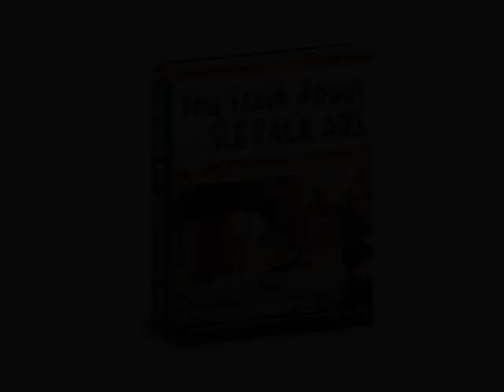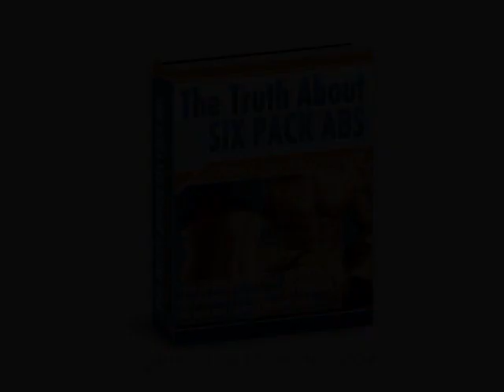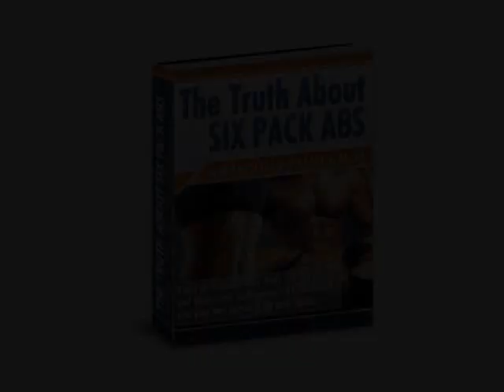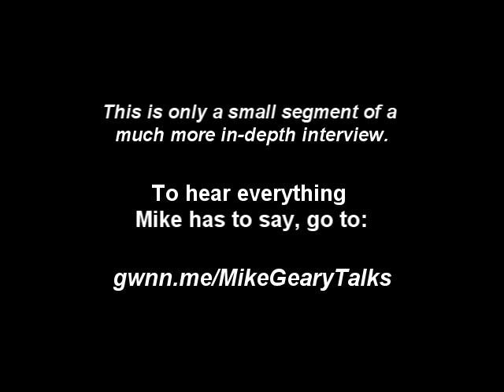Interview with Mike Geary, Truth About Abs Excerpt 3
In-depth interview with Mike Geary, author of "The Truth About Six Pack Abs" and "The Fat Burning Kitchen".  Part Three.